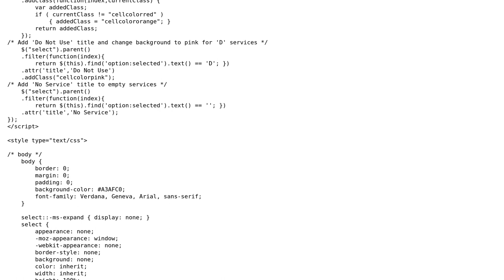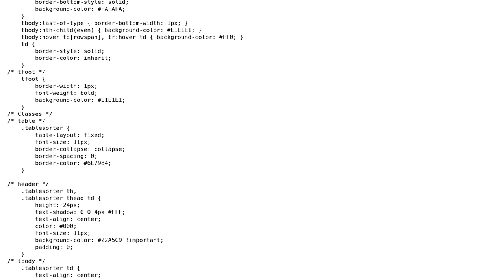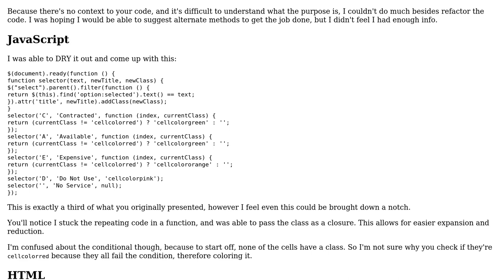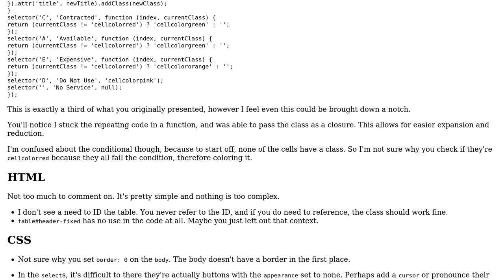Code Review: Conditional Branching Using Filter (2 Solutions!!)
Code Review: Conditional Branching Using Filter

With thanks & praise to God, and with thanks to the many people who have made this project possible! | Content (except music & images) licensed under CC BY-SA | Music | Images & others | With thanks to user Schism user Kn1ghtman user Jamal user Alex L and the Stack Exchange Network Trademarks are property of their respective owners. You are responsible for your own actions.